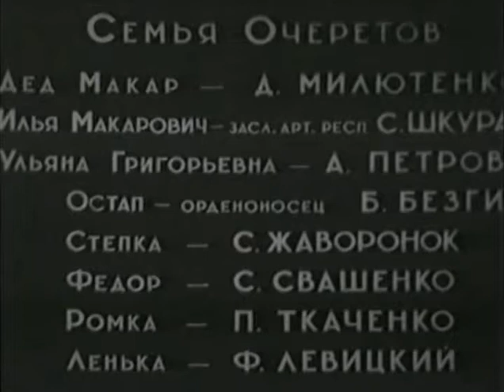Кубанцы - фильм драма 1939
Фильм рассказывает о жизни одного из передовых кубанских коневодческих колхозов. Ветеринар Митрич, ловко замаскировавшийся враг, выполняющий все указания есаула Сороки, приступает к главной задаче — погубить весь колхозный табун. Но преступников вовремя задержат, и осенью колхоз будет провожать в Красную Армию молодых казаков